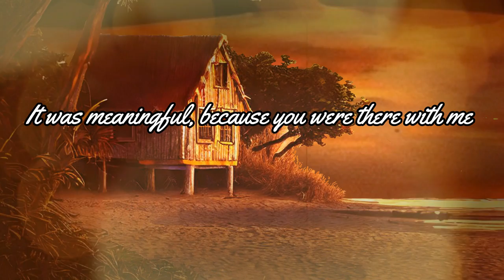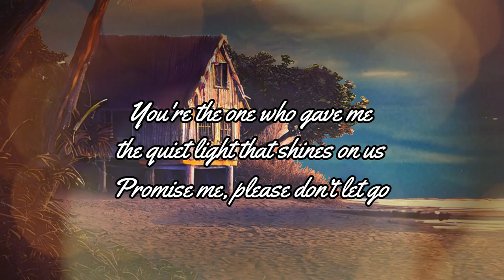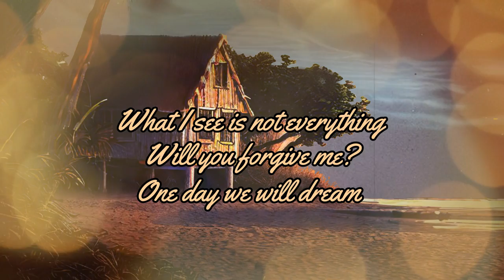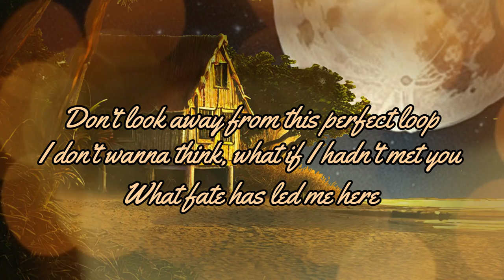KENN - Solace (Lyric Video) | Insert song of the movie starring Japanese actor Toshiyuki Someya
💿Solace

🔻Index
00:00 CYBER CHASE Opening
00:05 KENN - Solace
03:48 Ending

📕Lyrics
Solace
Music & Lyrics by KENN

Alone tonight, I'm suffering with my thoughts and regrets
It was meaningful, because you were there with me
My life had meaning eventually

What I see is not everything
Will you forgive me?
One day we will dream
Let's believe just one more time
What about you? Our answer

Can you take a glance at the sunset?
It brings us the end of the summer
You're the one who gave me the quiet light that shines on us
Promise me, please don’t let go

The sound of the waves invites this way to you

Don’t look away from this perfect loop
I don’t wanna think, what if I hadn't met you
What fate has led me here